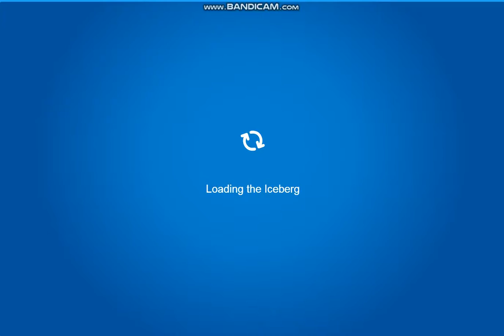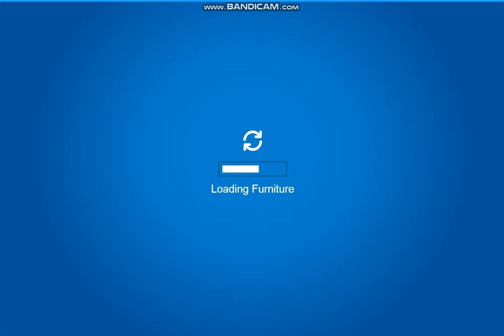The Weird Club Penguin Rewritten Glitch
Illuminati confirmed glitch, found by Sonnyboy0107, a.k.a. Roblox Penguin.